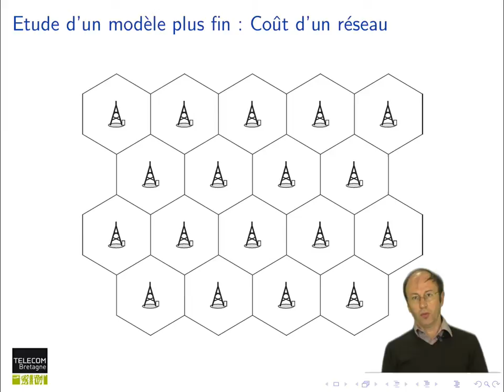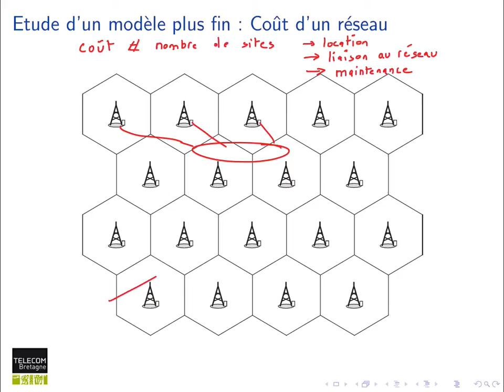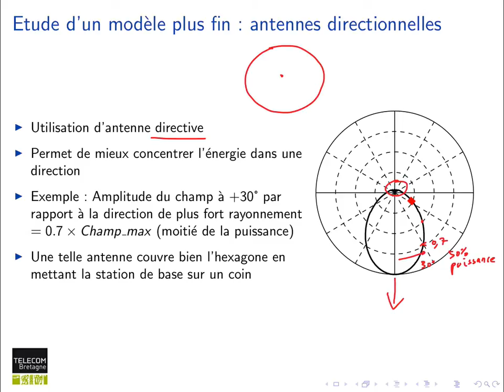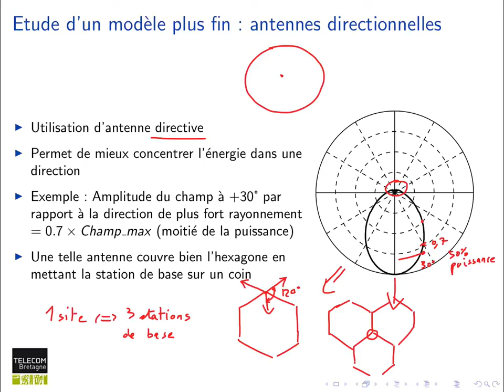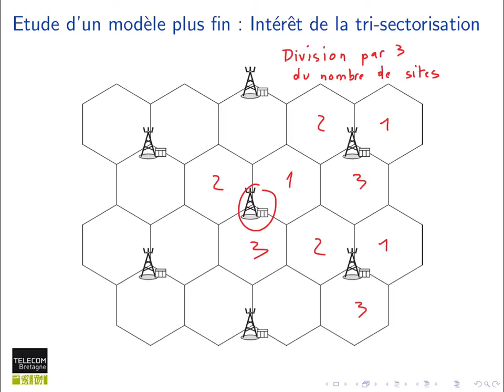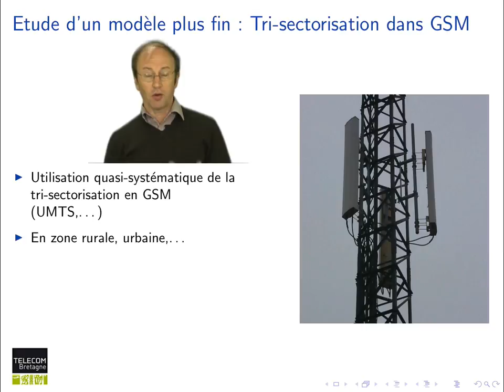114. Réseaux cellulaires : tri-sectorisation